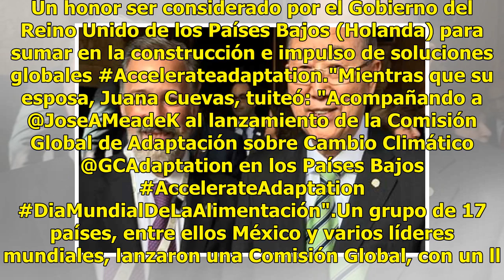José Antonio Meade reaparece y con nuevo trabajo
José Antonio Meade, ya tiene trabajo, y no, no es en el equipo de la cuarta transformación, el excandidato presidencial fue nombrado Integrante de la Comisión Global de Adaptación al cambio climático por el Gobierno del Reino Unido de Holanda. El anuncio fue dado a través de su Twitter, donde el exs...